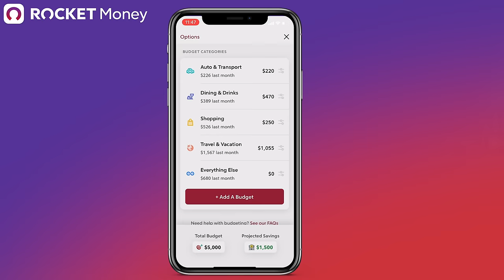Our Hardest Matchup Yet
Try Rocket Money for free